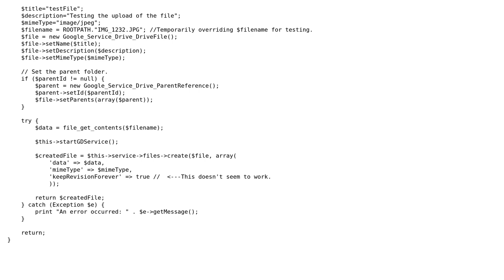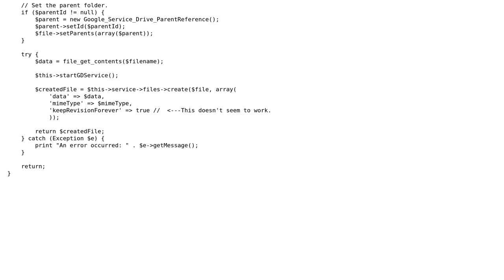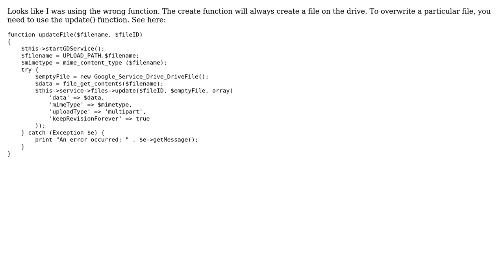Using the Google Drive API for PHP, What is the proper way to upload a file while setting the...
Using the Google Drive API for PHP, What is the proper way to upload a file while setting the "keepRevisionForever" to true?

With thanks & praise to God, and with thanks to the many people who have made this project possible! You are responsible for your own actions.